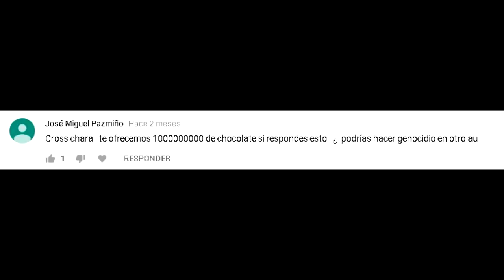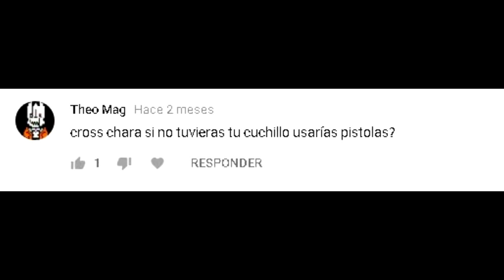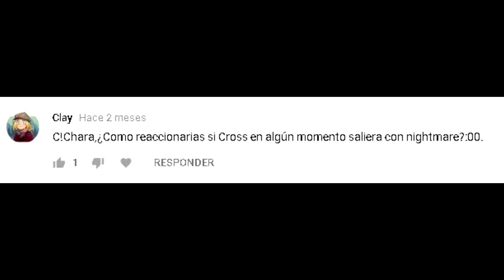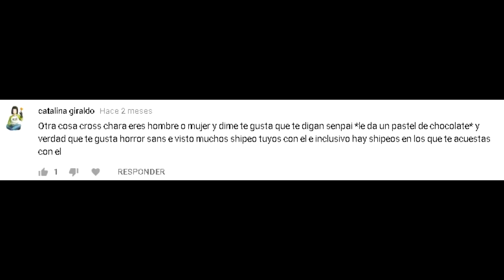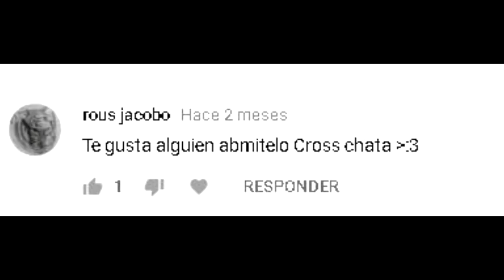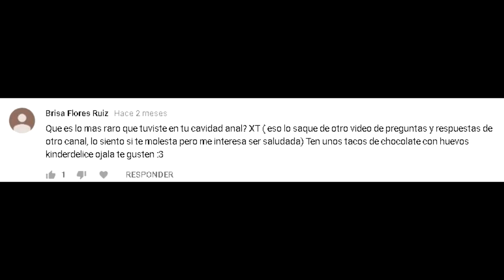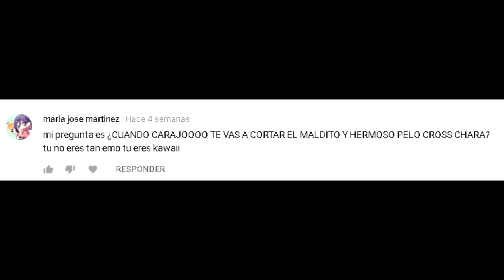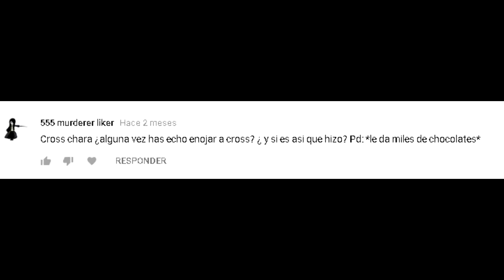¡PARTE 5! - ¡PREGUNTAS Y RESPUESTAS DE CROSS!CHARA! -（ლ ^ิ౪^ิ）ლ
¡TREMENDO F4S0!¡AH, RE LOCO!, espero que lo disfruten papus, es la última parte que veran en un tiempito, así que GONZENLA xD